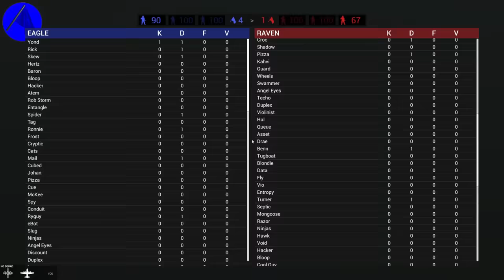Fighting Invading AT-ATs With A FLYING GUNSHIP in Ravenfield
I'm back to Ravenfield, and today I'm defending Hoth from Star Wars AT-ATs with a DANGEROUS AC-130 GUNSHIP! Man I love Ravenfield mods!